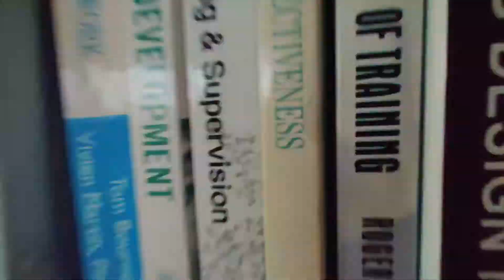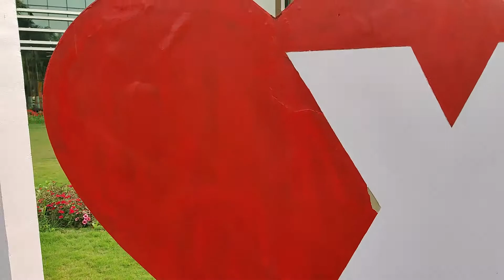XSOC, XIM University